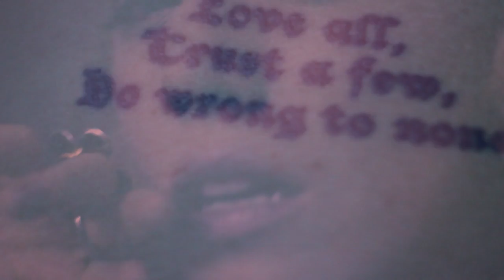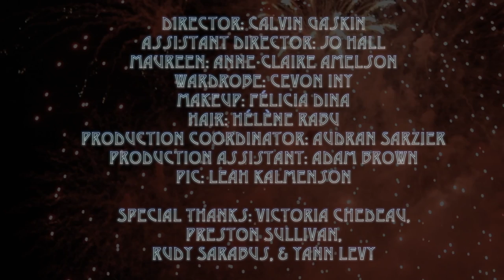Casey K. - Maureen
Music video by Casey K. performing Maureen. 2013 Headcase Records